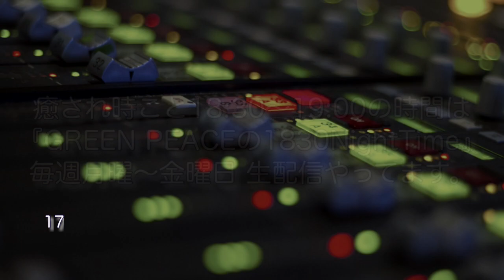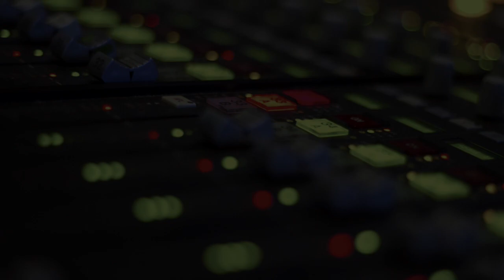1830NightTimeのテーマ【GREEN PEACE】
1830NightTimeとは．．．

毎週 月曜～金曜日の癒され時こと18:30～19:00にしているGREEN PEACEのLIVE配信の総称です。

こちらから各種LIVE配信へ行けます。